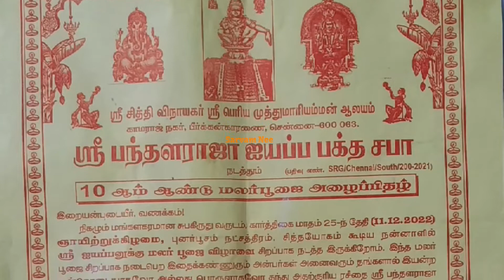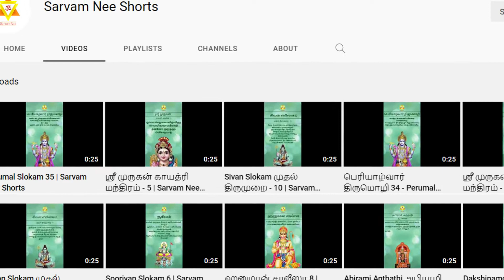ஸ்ரீ பந்தளராஜா ஐயப்ப பக்த சபா - 10ஆம் ஆண்டு மலர்பூஜை